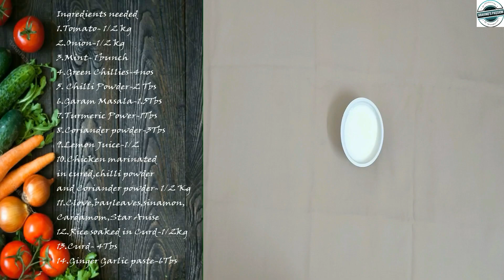Ramzan Special Chicken Biriyani | Mom's Cooking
Hi Guys,
First of all "Happy Ramzan/Ramadan" to all my wonderful muslim friends,
In this video we have showed how to cook chicken biriyani (Famous Cuisine in India) using coconut milk, watch the video till the end, hit like, share and subscribe if you like this video
A big thanks to my mom, who helped me with this wonderful recipe